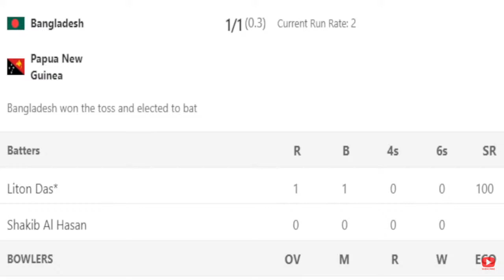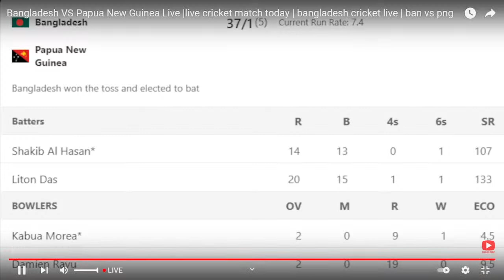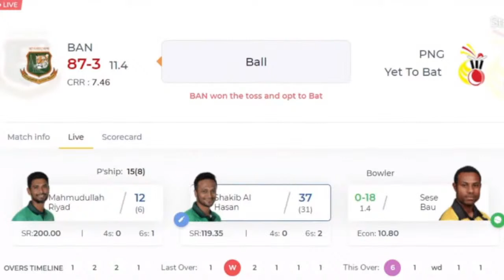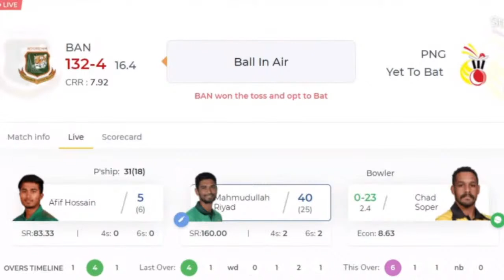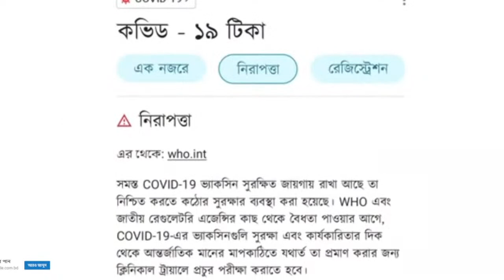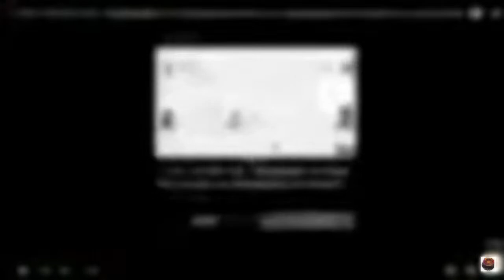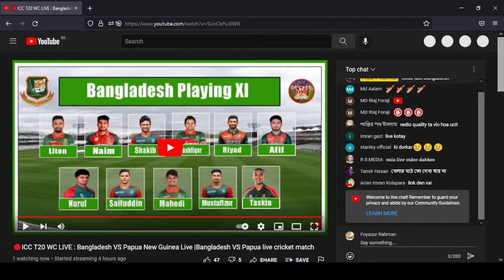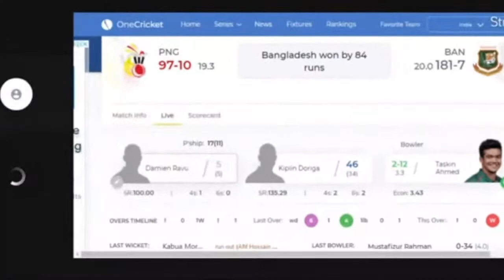🔴ICC T20 WC LIVE : Bangladesh VS Papua New Guinea Live |Bangladesh VS Papua live cricket match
PLAYER
ROLE
Afif Hossain  Allrounder
Liton Das † Wicketkeeper batter
Mahedi Hasan  Top order batter
Mohammad Naim  Opening batter
Mohammad Saifuddin  Bowling allrounder
Mushfiqur Rahim † Wicketkeeper batter
Mustafizur Rahman  Bowler
Nasum Ahmed  Bowler
Nurul Hasan † Wicketkeeper batter
Shakib Al Hasan  Allrounder
Shamim Hossain  Allrounder
Shoriful Islam  Bowler
Soumya Sarkar  Middle order batter
Taskin Ahmed  Bowler

PLAYER
ROLE
Charles Amini  Allrounder
Simon Atai † Wicketkeeper batter
Sese Bau  Middle order batter
Kiplin Doriga † Wicketkeeper batter
Hiri Hiri  Middle order batter
Jason Kila  Bowling allrounder
Kabua Morea  Bowler
Nosaina Pokana  Bowler
Damien Ravu  Bowler
Lega Siaka  Opening batter
Chad Soper  Bowler
Gaudi Toka  Allrounder
Tony Ura  Opening batter
Norman Vanua  Bowler

MATCH DETAILS
Al Amerat Cricket Ground Oman Cricket (Ministry Turf 1)
Series

Season 2021/22
Match number T20I no. 1334
Match days 21 October 2021 - day (20-over match)
Umpires
Sri Lanka Image
Kumar Dharmasena
England Image
Richard Kettleborough
TV Umpire
New Zealand Image
Chris Gaffaney
Reserve Umpire
Pakistan Image
Ahsan Raza
Match Referee
Sri Lanka Image
Ranjan Madugalle